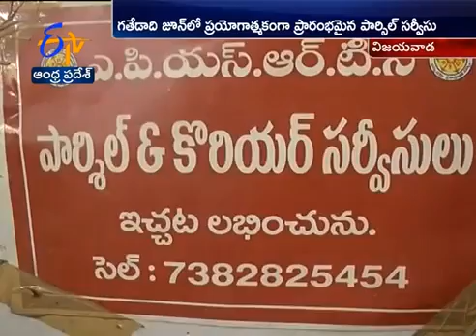Aps Rtc parceles